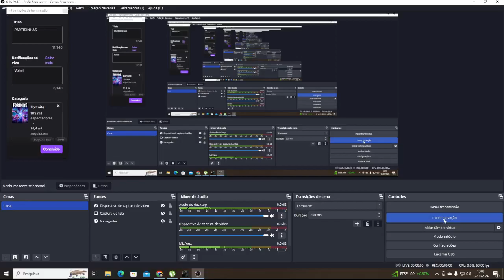Resident Evil 4 Primeiro Boss